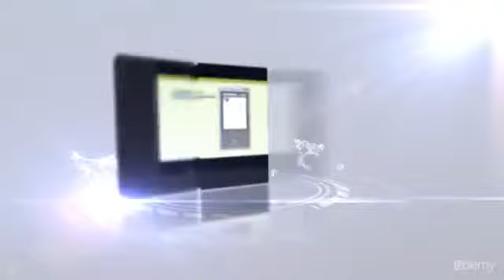Build Android Apps in 1 Hour with No Coding Required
This course also includes certification (Indian Govt. and Easyskillz)